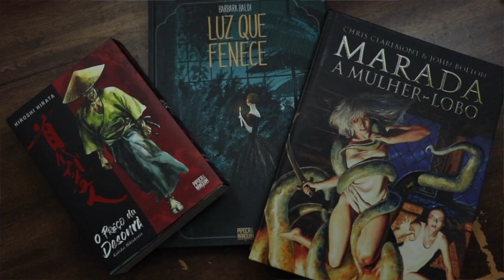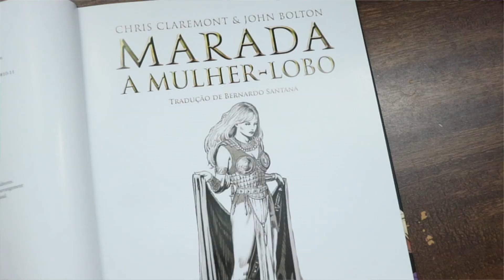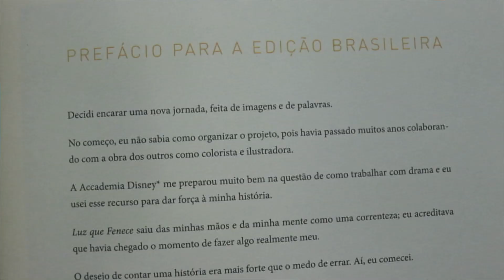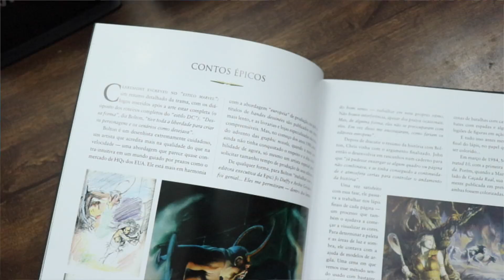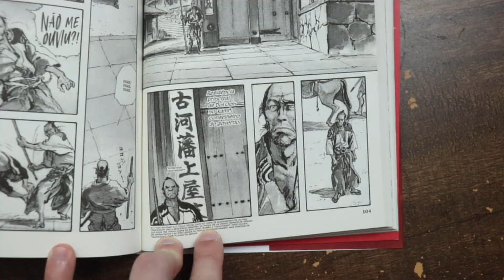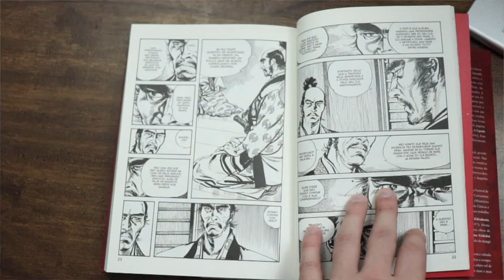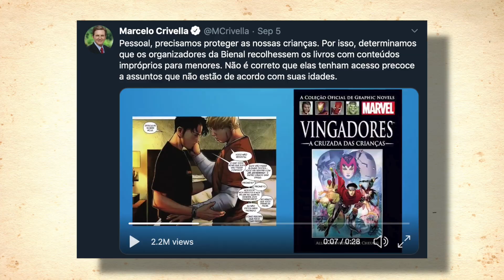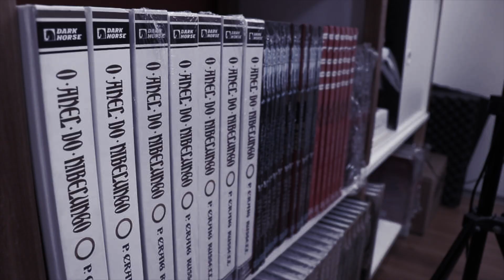COMO TRABALHAR COM QUADRINHOS? | ft. PIPOCA E NANQUIM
Quadrinhos da editora Pipoca e Nanquim

Fale comigo!